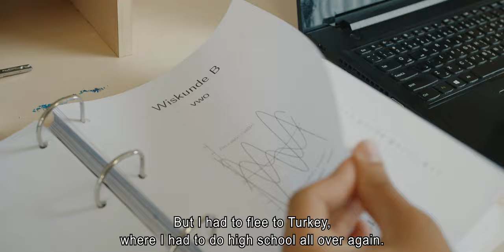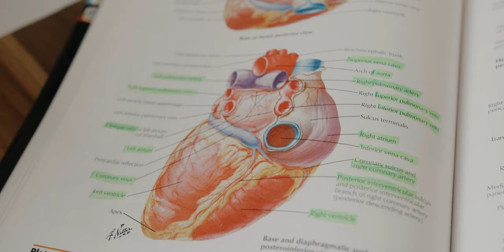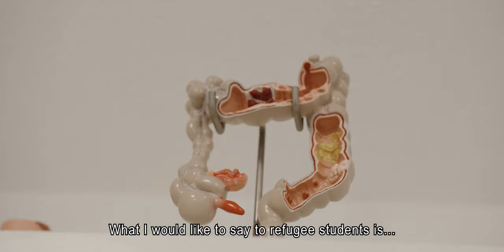Mohammed on equal opportunities (Students-4-Students)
Mohammed is from Syria. Despite the hardship he has experienced as a refugee, he has never lost sight of his objective of becoming a doctor. The pre-Bachelor’s program of Tilburg University prepared him for an academic study program by bringing him to a higher level in the core subjects of Dutch, English, and mathematics. Attention was also paid to improving academic and study skills, building the student’s network, and choosing a suitable study program. Successfully completing the program will open the door for him to apply for medical training at a Dutch university. It has been a long road for Mohammed, but he is quite determined: ‘I have to do it, whatever the cost.’